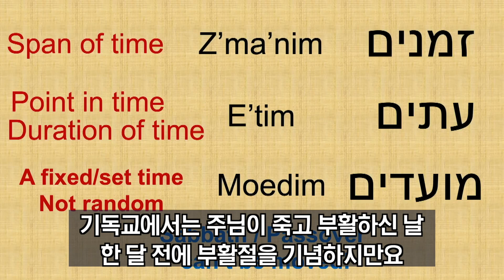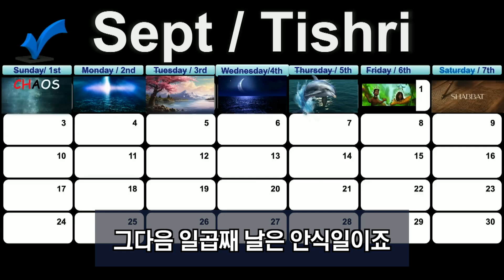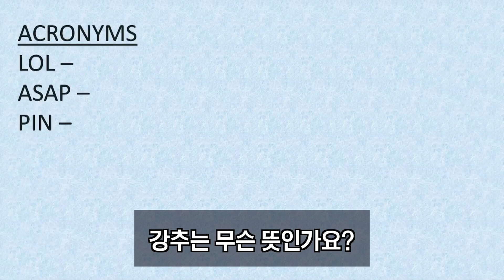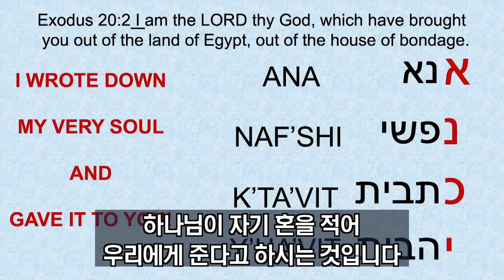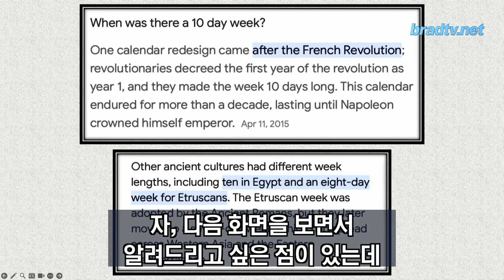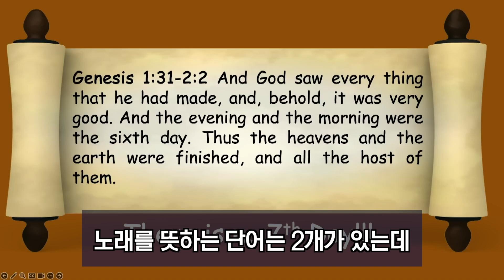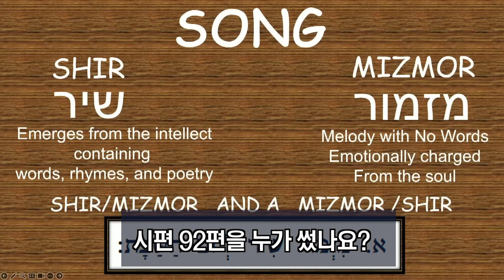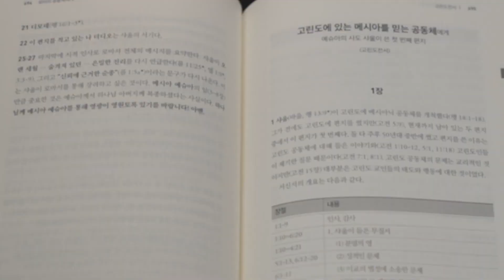마크 빌츠 목사의 대체신학더빙판 32강, 하나님의 관점에서 요일은 어떤 의미일까